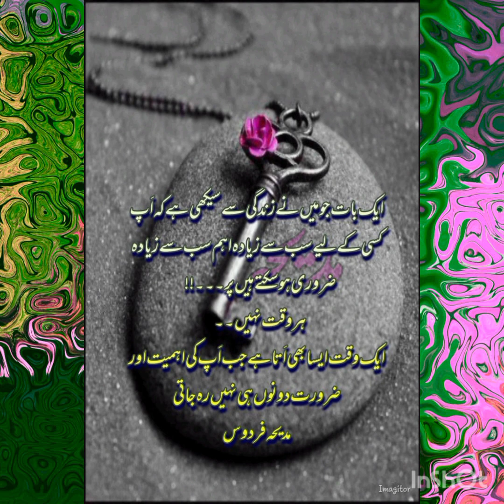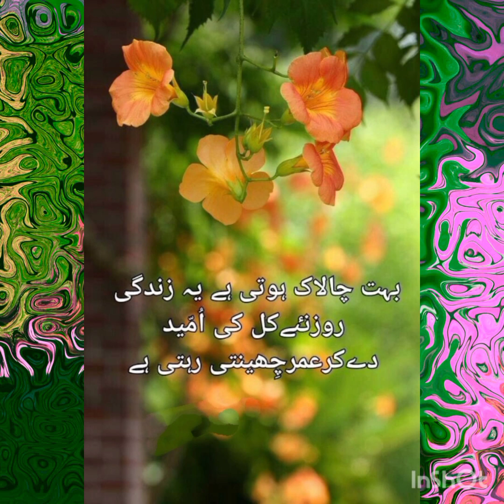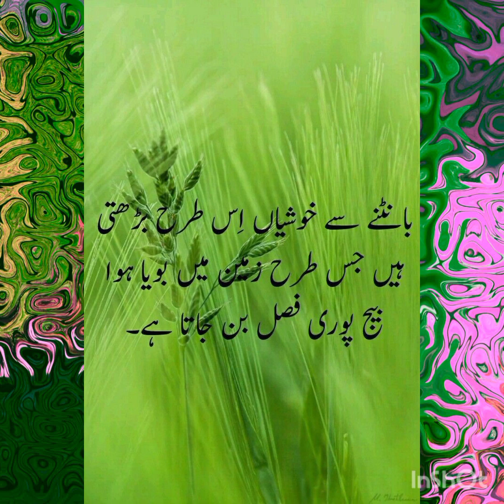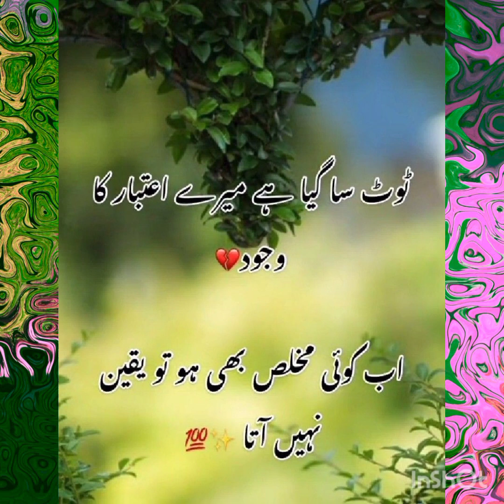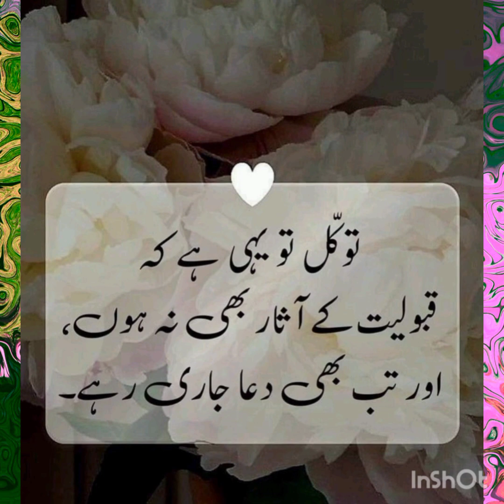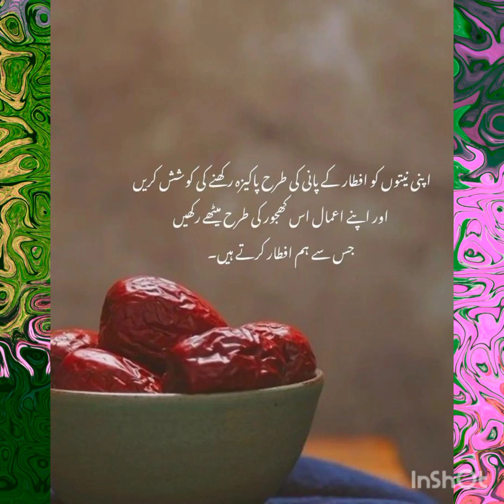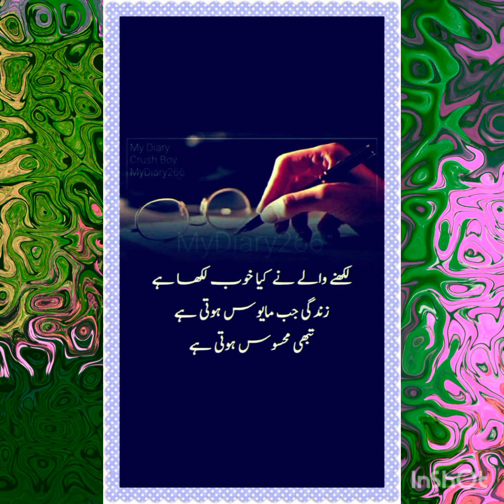DP New quotes about life in Urdu|Quotes Islamic DP for whatapp status|dp quotes picture